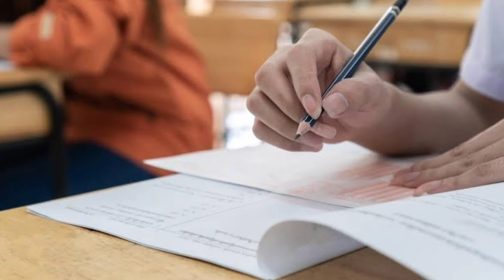Unlocking states... then when will the schools open? Know what is the plan of the states.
With the second wave of corona weakening, the lockdown is being relaxed in many states. Life is back on track in different states of the country including Delhi, UP, Bihar, Jharkhand. In such a situation, the question is now arising in the minds of the people that when will the schools and colleges open for the children. People hope that soon the state governments will now make announcements regarding the opening of schools.

Anchor-Vibhashu
Editor- Pratik

breaking news
latest news
news